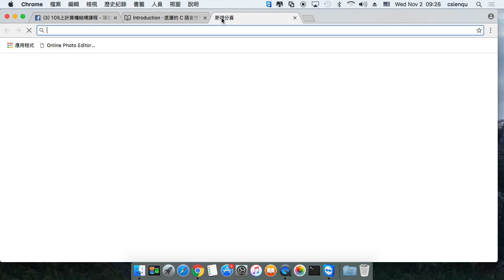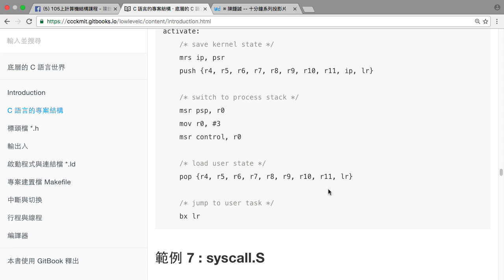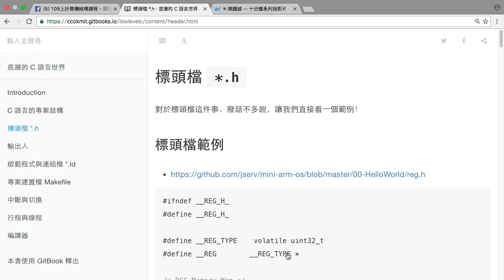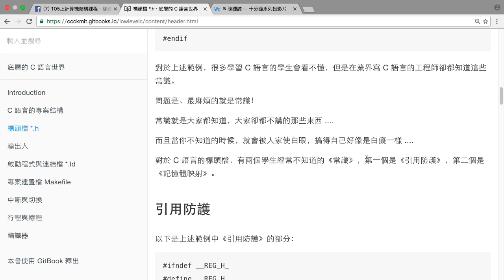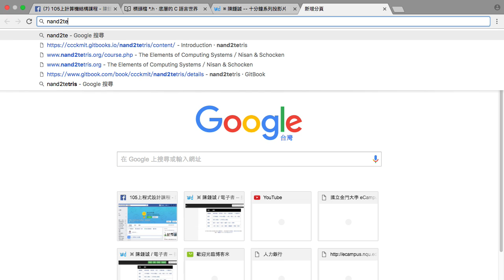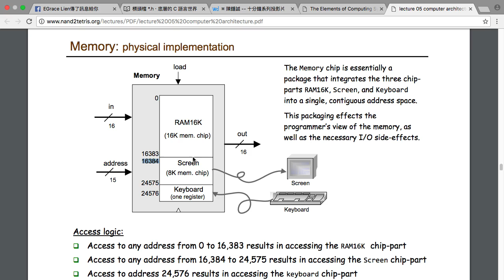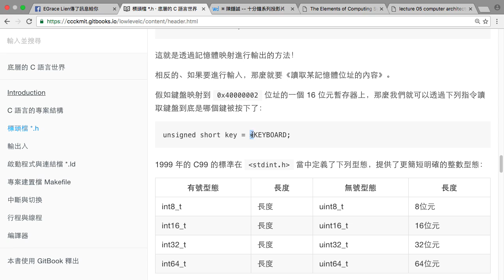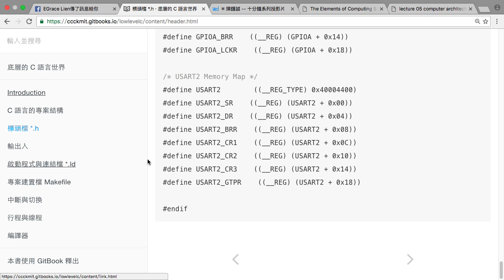底層的 C 語言世界 -- 1. 簡介 2. 標頭檔